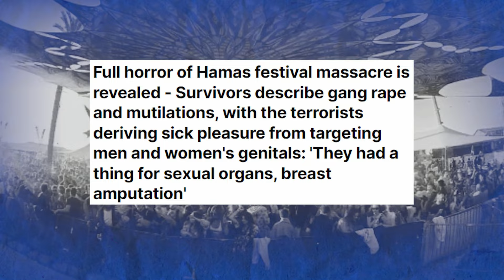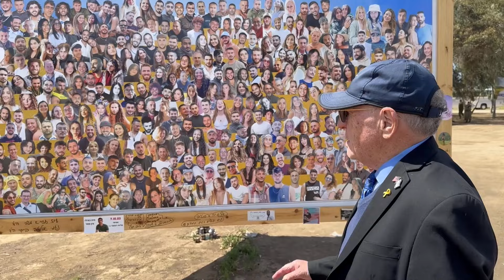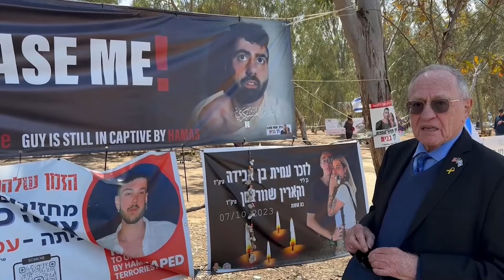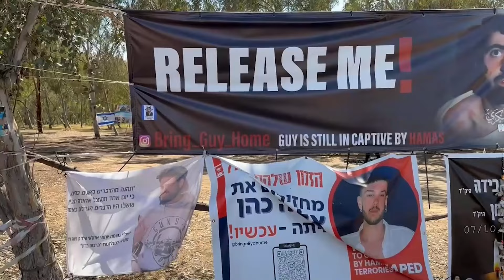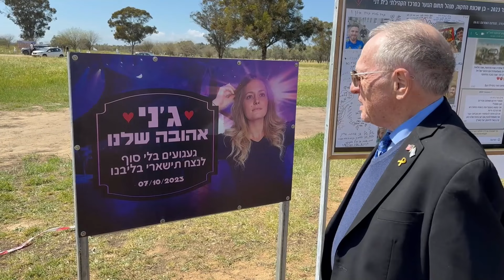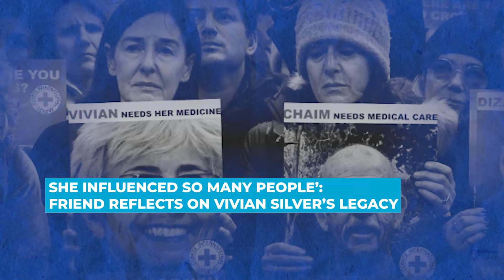Alan Dershowitz visits the sites of Hamas barbarism.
The Dershow staring Alan Dershowitz